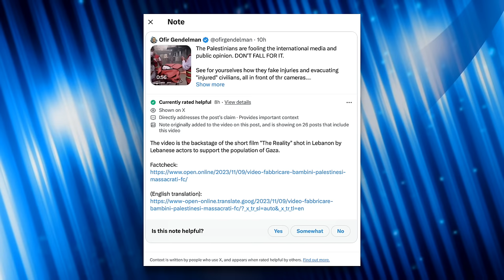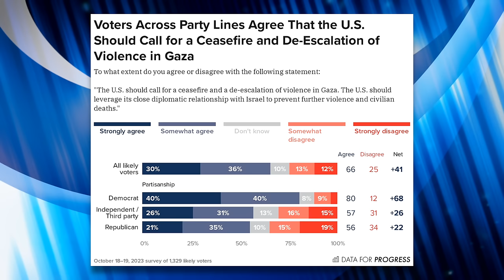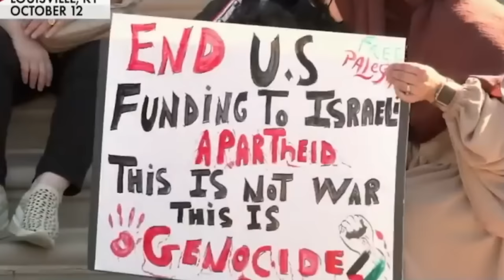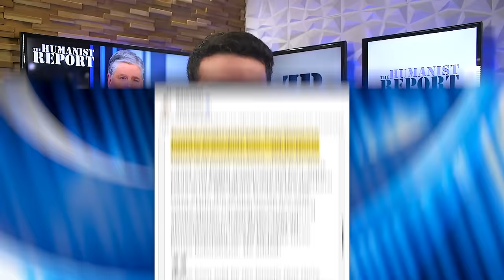Fox News’ Hysterical Fear-Mongering Over Pro-Palestine Protests Feels Like a Parody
The media has broadly mischaracterized and demonized pro-Palestinian protesters, but Sean Hannity took hysterical fear-mongering to such a comical level it’s nearly indistinguishable from satire. In this video we’ll look at the ineffective pro-Israel propaganda from media and breakdown Hannity’s hypocrisy.